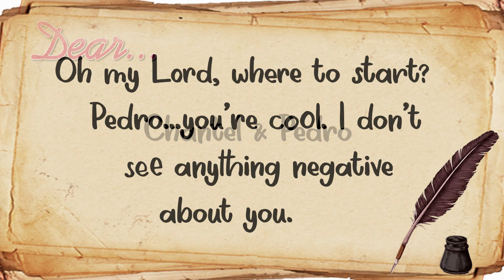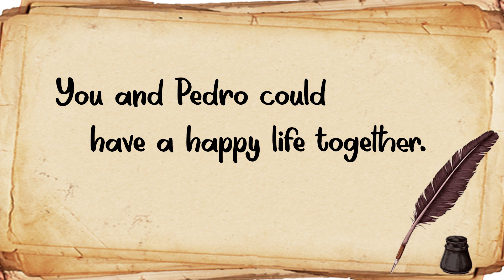Dear...Chantel and Pedro @ Dear Everyone